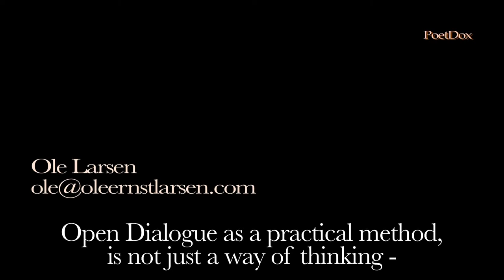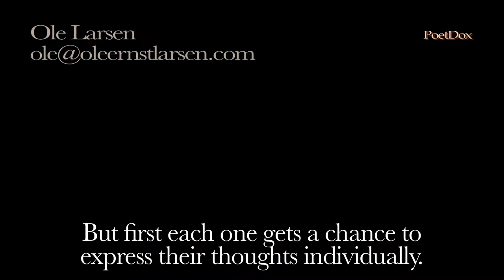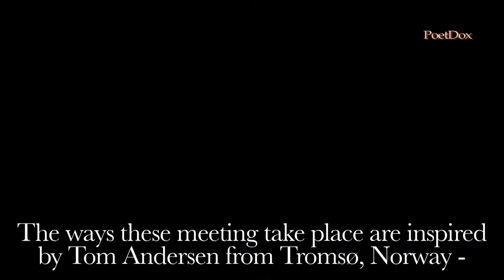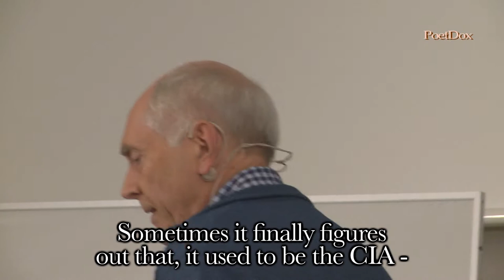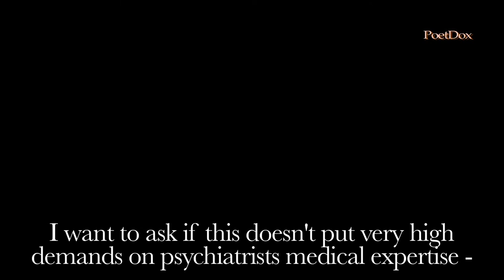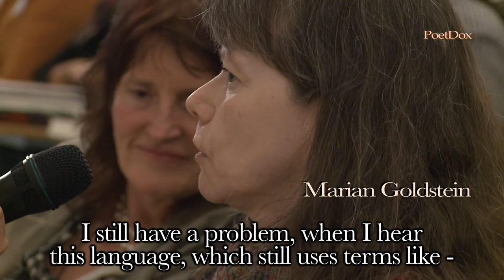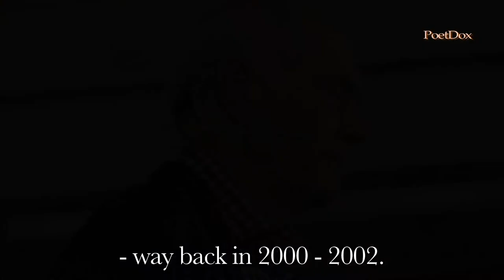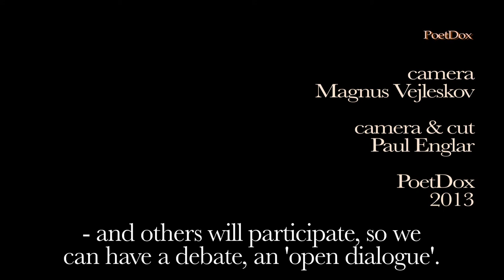Future Psychiatry - Open Dialogue - Ole Larsen - November 7, 2013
Ole Ernst Larsen has worked to apply and integrate Open Dialogue methods into Danish psychiatry. He describes these methods and tells about the difficulties and successes he encountered along the way.
Ole is a psychiatrist and has worked in both Denmark and Sweden.
psykovision.dk